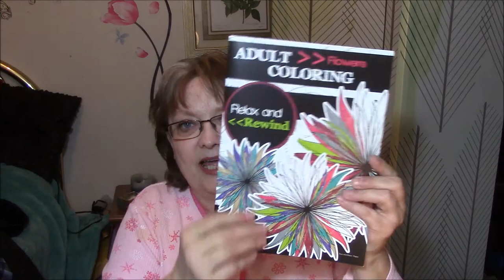Belated Birthday Mail!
My 'Coloring items' Wishlist!!